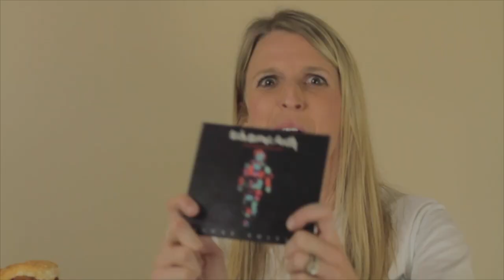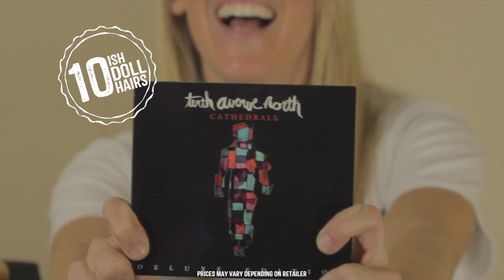Cash Jam With Girl Cam - Ep 8 - Tenth Avenue North - Cathedrals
Episode 8 of the best ten ways to spend your $10 with Girl Cam.

You could share the Cathedrals album with everyone for free OR...you could buy Cathedrals for $10 and create a future for all of us!